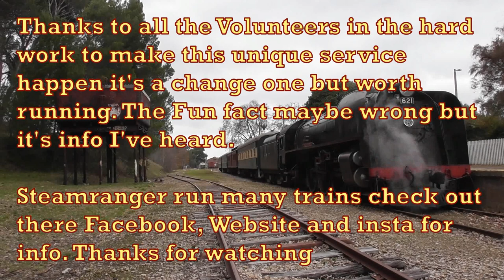The Murray Connector with 621 The Duke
So something unplanned but on the June long weekend instead of heading north I got sick with a bug and so being home meant what could I do so I chased the Murray connector a new train that Steamranger has offered to passengers instead of the highlander service. Great chase here are the highlights.
Please if you dislike don't watch the video it's here for all to enjoy comment improvements if I need to accept the music that's my choice to do. I also my spelling can be wrong apolgies in advance. Also Rostered crews maybe a complete guess not actual names.
This Video for everyone to watch but please be mindful if you are under age 13 please watch something else or watch with Adult please Cheers